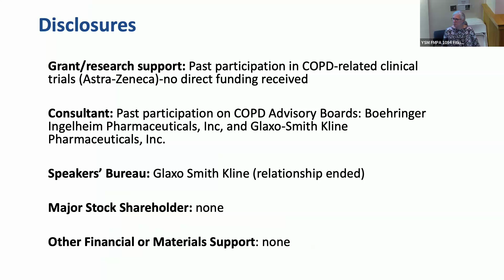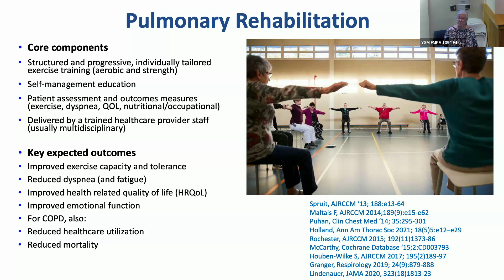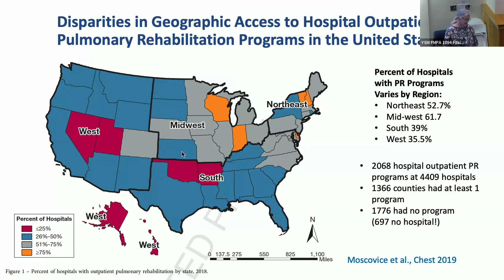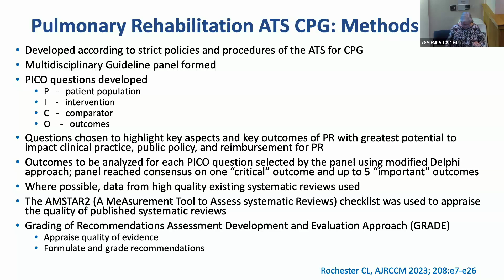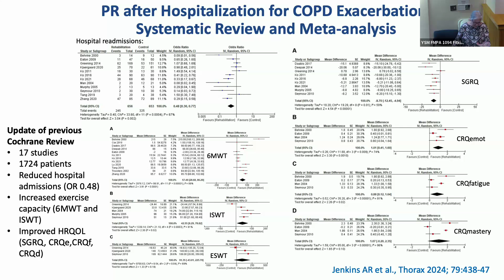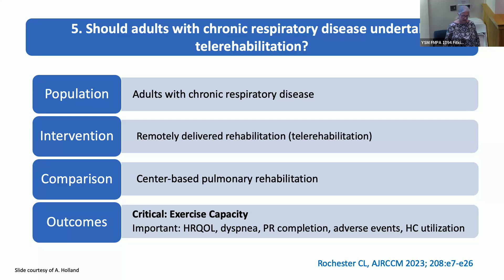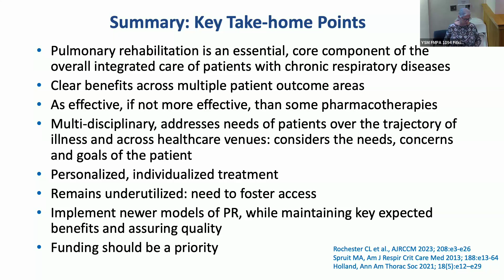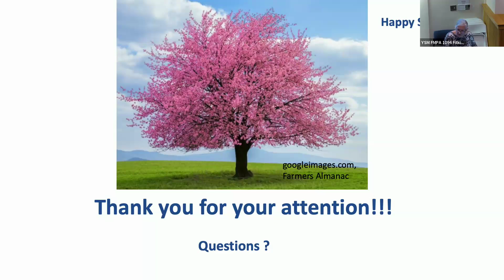Yale PCCSM Grand Rounds - May 8, 2024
Carolyn L Rochester, MD, FCCP presenting "Pulmonary Rehabilitation"